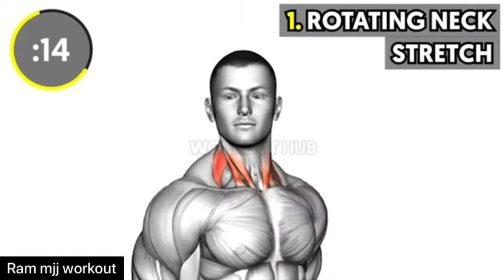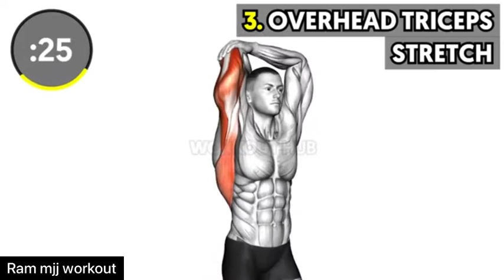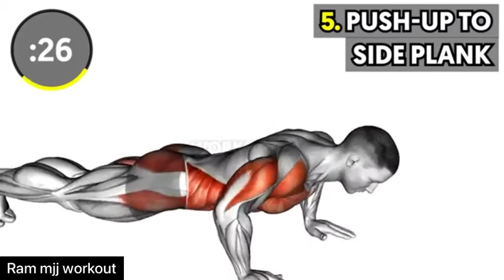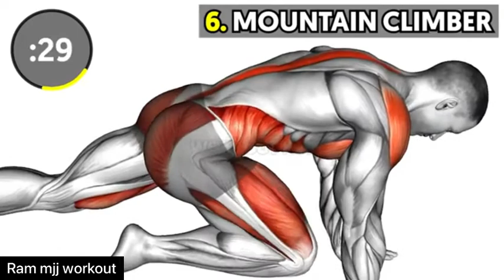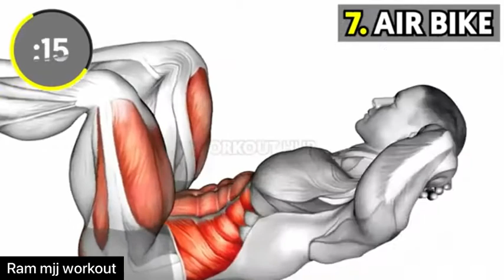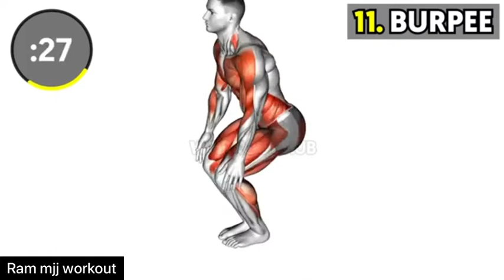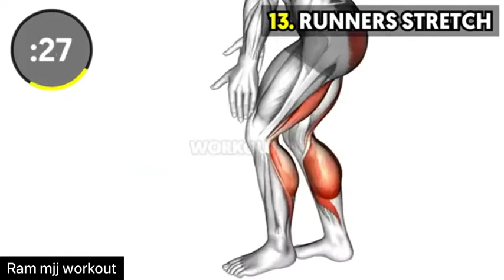FIFTEEN MORNING EXERCISE FOR MEN AT HOME 🔥🔥